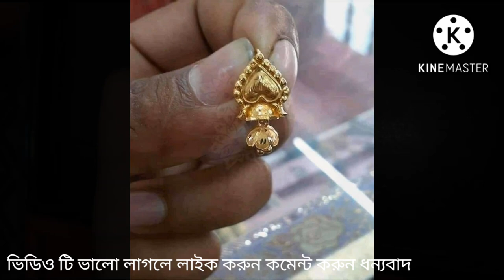সোনার 1 আনা থেকে 2 আনার মধ্যে বিখ্যাত কানের দুল ডিজাইন //Gold 1 ana 2 ana Kaner Dul design l